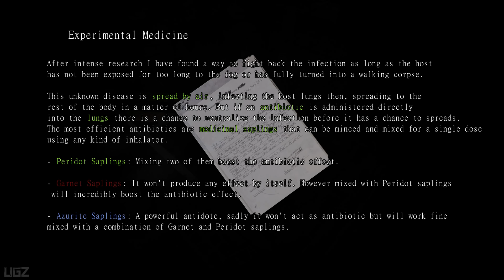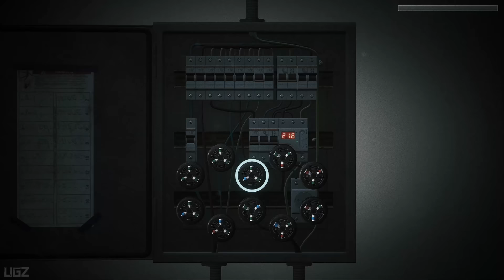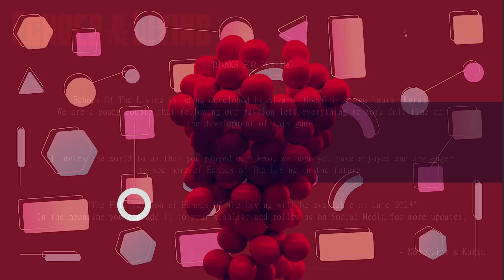Echoes of the Living | Full Game Laurel Longplay Walkthrough 4K | Classic Survival Horror Game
In this Video we are playing a Old Style Classic Survival Horror Game that Inspired By Resident Evil and Silent Hill Called Echoes of the Living. this is a Full Blind gameplay and we are playing as Laurel.

It is a dark Classic Survival Horror inspired by the greatest hits from he 90's focused on reimagining visual horror, your goal is to make it alive while undercovering the truth about the incident.

PC Specs:
CPU: Intel 13900KS
Motherboard: Asus Tuf Gaming X570-Pro (Wifi)
Cooler: DeepCool Liquid Cooler LT720 360mm 4th Gen Dual-Chamber Pump
Memory: Corsair Vengeance LPX Black 32GB DDR4
SSD: Samsung SSD 980 EVO NVMe M.2 (2TB)
Graphics card: Zotac GeForce RTX 4080 16GB AMP Extreme AIRO
Operating System: Windows 10
Monitor: LG 4K 32Inch